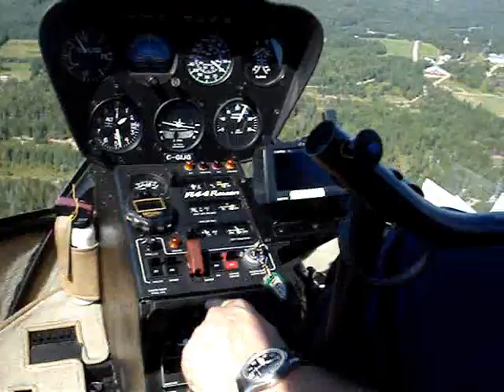Tremblant Helicopter Ride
Filmed in Mont Tremblant, QC.